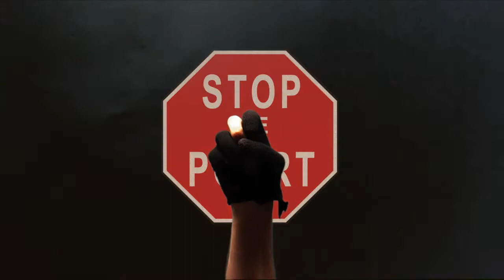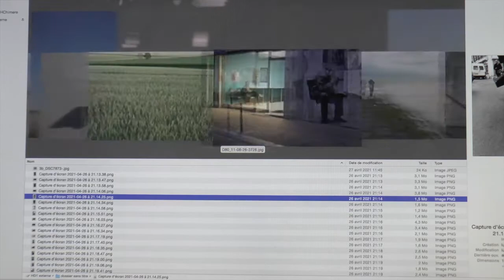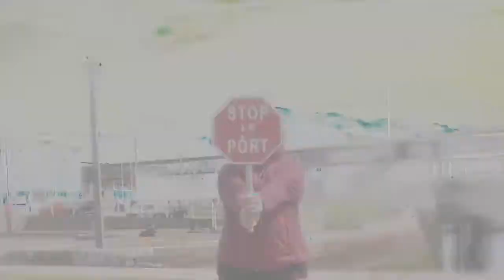STOP LE PÔÔRT !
Hommage amusé à un ami photographe Pascal Linet.
PAROLE DE LA CHANSON :
Bôôô, spéciale dédicace  à mon poto, Pascââl Linééét.
Comme ça pour s’ mârrer.
Et même si c’est métaphysique, très compliquéééé.
Yop, yop.    Yop, yop.    Le peuuuort.

Pascal Linet mitraille le monde.
Et … c’est ça, sa fronde.
Ça se joue à la seconde.
Sur les routes, les bouts du monde,
à photôgraphier la map-monde.

Il connait une ribambelle  …. d’appart-Hôôtel.
Observe, voît, scrutte les paysages, les citadelles.
En craque des allumettes, en use des kilômètres.
De fichiers Raw en fichiers Raw, ses objectifs le font K.O.

Pascal Linet cumul des côllines, des montagnes de clichés.
Ôôôh clichés !

La danseuse rouge sur l’ mur du stade.
La silhouette, au couchant sous l’estacade.
Les cucurbitacés tout enlacés.
Les objets divers comme abandonnés.
C’est Julia en jogging qui courbe les lignes du parking.
Les bas nylons des passantes qui passent.
Et les graffitis qui s’effacent.

Tous ça c’est des ambiances de fou !
De fou joyeux … de fous aineux.
La Fille en stress face au couteau, dans le sous-sôl avec le pianô.
La dernière danse, la dernière transe.
Le mauvais rêve qui te balance.
Les survivants de l’après, suivant les railles du pôrt à jamais.
Mais le port t’en peux plus.
Stop le pôôôrt, stop le pôôôrt.

T’as demandé pour être réglô, l’autorisation photo des prôs.
C’est dans la poche, puis plus rien.
Les chiens !
« Ah bon ?  On peut plus ! »
C’est mâlin !

Au final c’est tous des Charlos.
Que tous leurs bateaux prennent l’eau !

Tes bâtards , t’en peu plus, qu’en avoir la berlue.

Tu gambergeais sur les friches,
perspective de néons sur les quais.
Ils t’on dit non  ….   mais t’es pas un laquais !
Alors, stop le pôôôrt, stop le pôôôrt.

Ils t’ont baladé,   ils t’ont humilié.

Y’a d’ territoires qu’tu peux plus voir.
Parce que t’en a marre de broyer du noir !

Oui … stop le pôôôrt ! Stop le pôôôrt !
Stop le pôôôôôrrrrr (finir en toussant et s’étouffant)